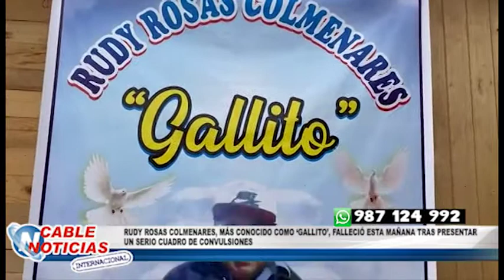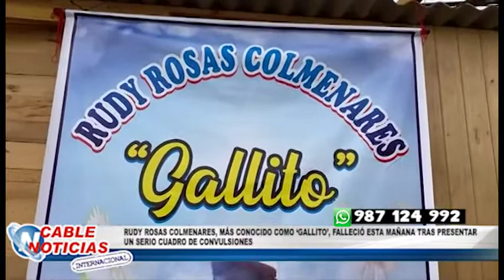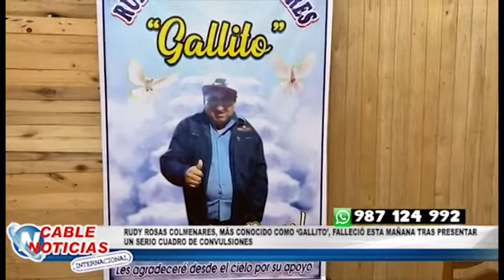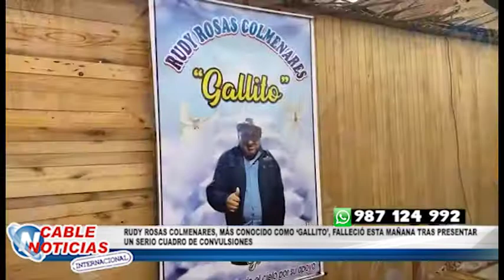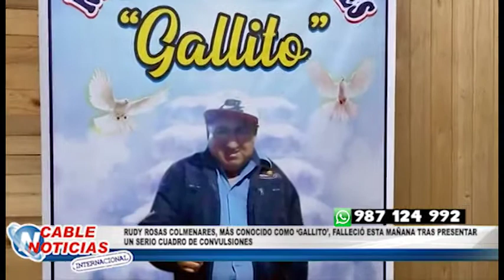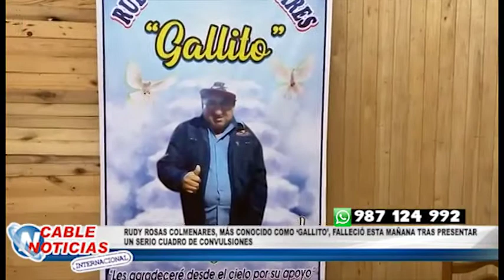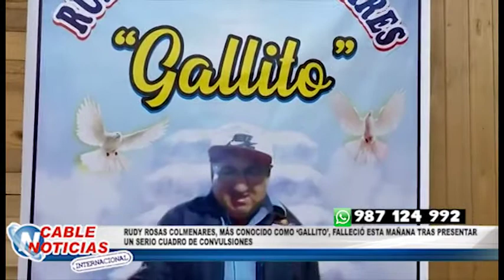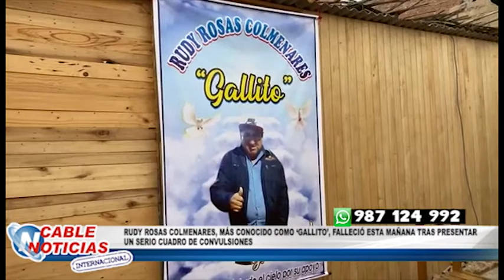RUDY COLMENARES, MÁS CONOCIDO COMO ‘GALLITO’, FALLECIÓ ESTA MAÑANA